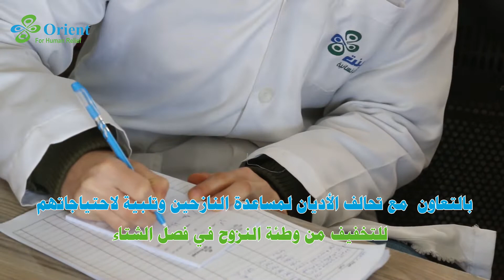استجابة عاجلة اطلقتها مؤسسة الإنسانية للنازحين من معرة النعمان وريفها الى ضواحي مدينة ادلب